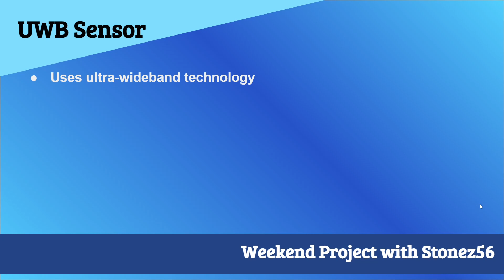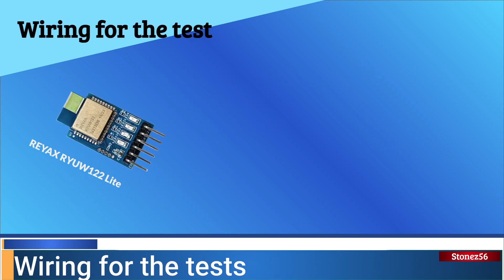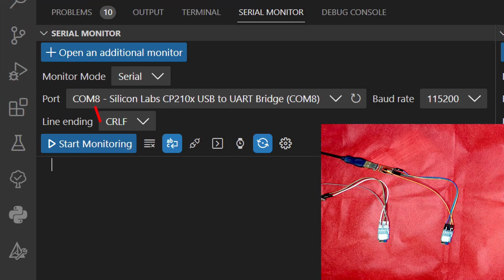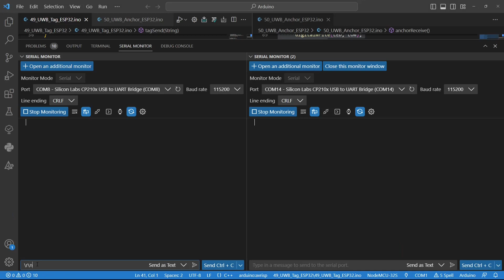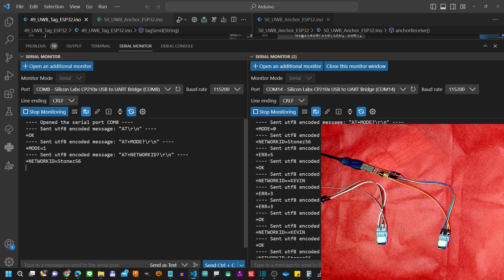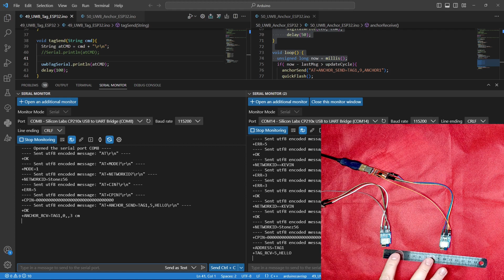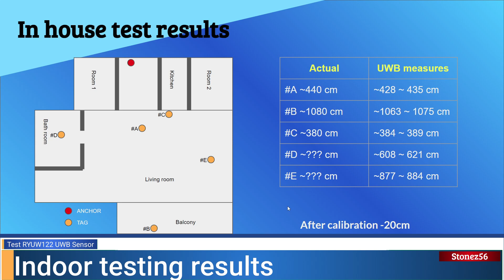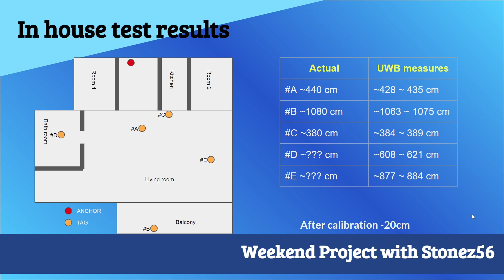Arduino #49 Test UWB Sensor ryuw122 uwb Stonez56 tutorial (中文字幕)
大家好, 歡迎收看本週的Weekend project with Stonez56。
本周要進行的是如何使用 AT Command來測試超寬頻的感測器 - 今天使用的是 愛坦科技所開發的 RYUW122_Lite . 本影片主要的目的, 使用 AT command 透過 USB to UART 來操作 UWB sensor, 並進一步來測量兩個Tag的距離.

如果時間不夠的朋友, 也可以從以下的時間軸挑選想看的部份即可!
00:00 開始
00:21 UWB 簡介
01:12 RYUW122_lite 特色
02:06 UWB 模組接線方式
03:02 UWB 模組基本設定
04:22 UWB 模組接線實作
05:25 設定UWB 模組速度及結束字元
06:20 練習 AT 指令
09:31 由錨點(Anchor)下指令給(Tag)
10:31 如何判斷TAG是否有收到指令?
11:46 如何校正距離
13:27 室內距離簡易測試